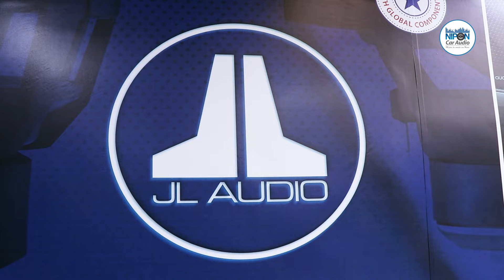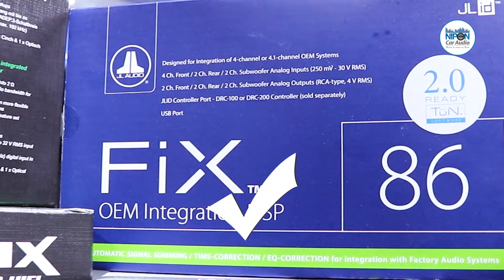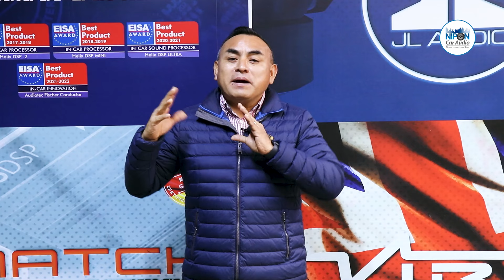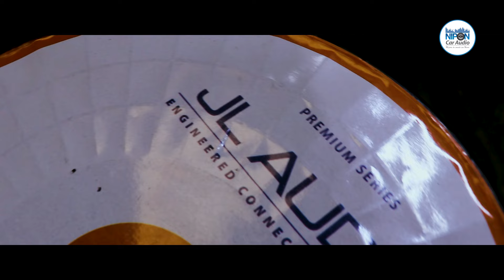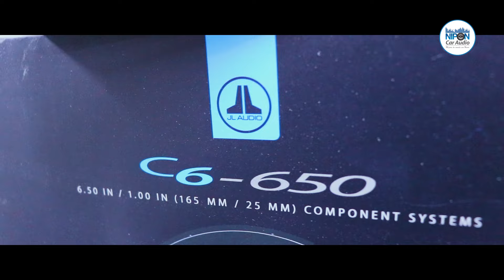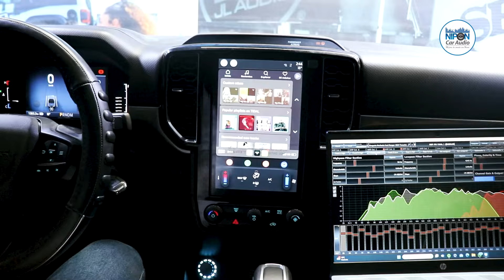Ford Ranger 2024 Poderoso Sistema Sound Quality.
Hola, amigos de Nipon Car Audio hoy les comparto la verdadera INTEGRACIÓN de un sistema SOUND QUALITY  con JL Audio y Helix en una Ford Ranger 2024 Nueva !!

La asesoría puede ser presencial  ó virtual (via Zoom) la cual tiene un valor  de S/100 soles, los mismos que se te abonarán como un anticipo en tu proyecto.

En esta oportunidad nos visitaron de TOCACHE nuestra selva peruana desde donde nos solicitaron una asesoría especializada para planificar un proyecto SQ para su nueva camioneta Ford Ranger.

Nuestro amigo y ahora cliente Goyo deseaba un sonido con mucha calidad y a la vez que sea poderoso en potencia sin perder la calidad del sonido.

La configuración consiste en un set frontal activo de 2 vías JL Audio C6 y para las puertas posteriores un set de componentes convertidos a coaxiales C3-650 de JL Audio.

Para la INTEGRACIÓN utilizamos el DSP FIX 86 de JL Audio conectado al P SIX DSP ULTIMATE de Helix y el P ONE para los dos subwoofer Audiofrog de 8" GS-8ND2 extra plano

Agregamos tratamiento acústico Premium Soundmat de 3 capas para lograr un aislamiento acústico y térmico de las puertas en la cabina y agregamos los SOUNDWAVE originales.

Bases de montaje en ABS de alta calidad diseñados y fabricados especialmente para este modelo de camioneta Ford Ranger 2024 ocupando los espacios originales.

Para tener un control total del sistema de audio agregamos un Control Remoto Digital de Helix el CONDUCTOR el cual fue instalado con una base personalizada en ABS.

El resultado espectacular un sonido limpio, detallado, muy dinámico con buen manejo de potencia y con una excelente presencia de frecuencias graves gracias al par de subwoofer Audiofrog.

¿Cómo funciona?

La atención es personalizada para generar un proyecto de calidad de sonido de acuerdo con su requerimiento. Para tal fin NIPON CAR AUDIO pone a su disposición su amplia experiencia y conocimiento para lograr su objetivo.

Esta asesoría puede ser virtual (Via Zoom) o presencial, tiene un valor de S/100.00 soles por sesión de hasta 40 minutos, este tipo de asesoría nos permitirá entender la situación específica del sistema de audio de su vehículo y así poder ofrecerle nuestras mejores recomendaciones, basándonos en sus necesidades y presupuesto.

Los horarios son flexibles, y podemos adecuarnos a sus tiempos con previa coordinación.

Tenemos 33 años de experiencia específicamente en mejorar el sonido de los sistemas originales OEM y premium.

Aceptamos todas las tarjetas de crédito y No cobramos comisión por su compra.